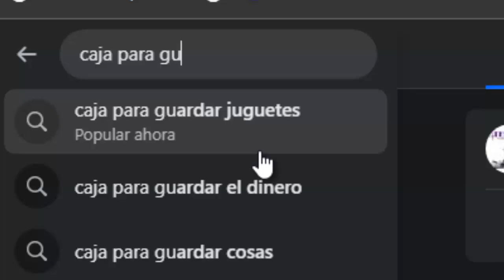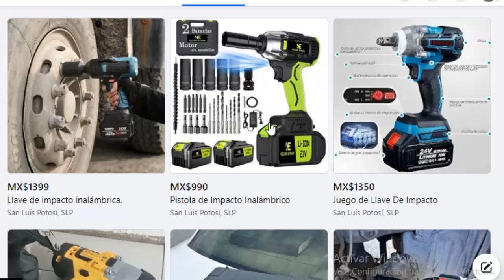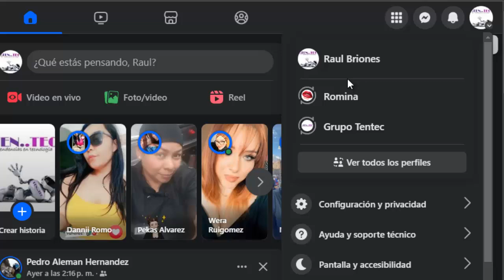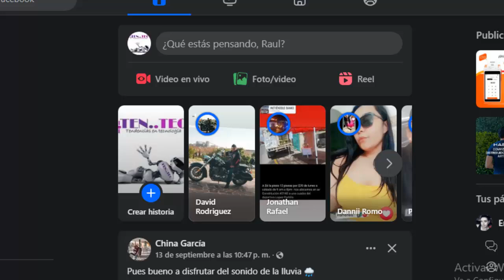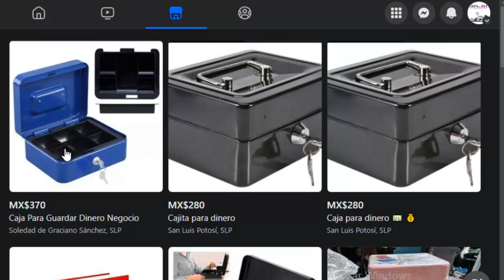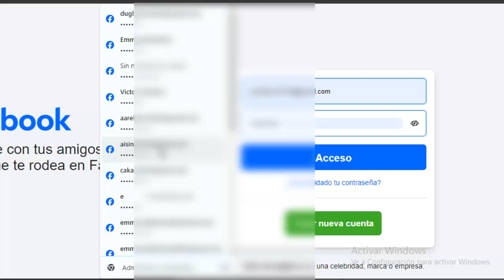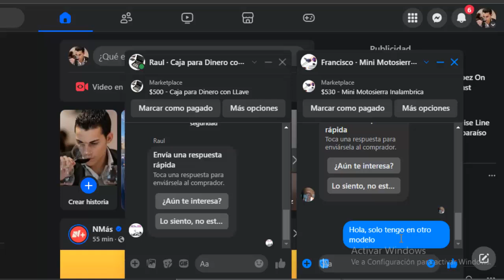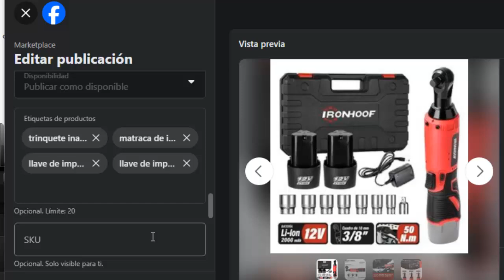🏆Como POSICIONARSE en MARKETPLACE FACEBOOK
Aquí te enseño como posicionarse en Marketplace Facebook, para que tengas los mejores resultados en ventas